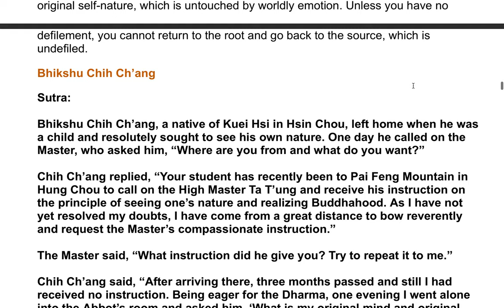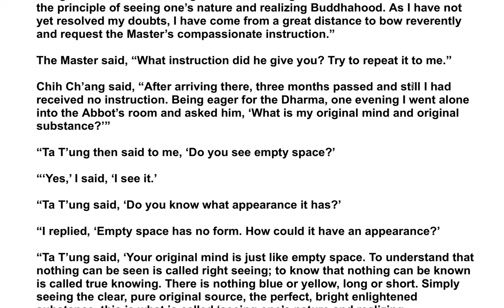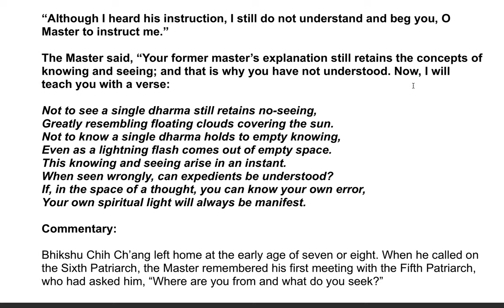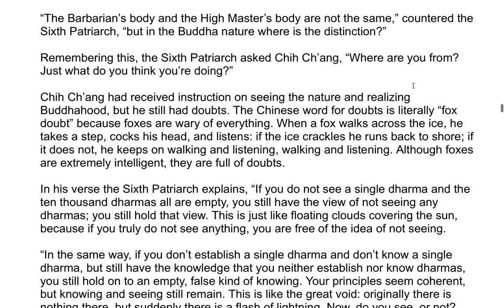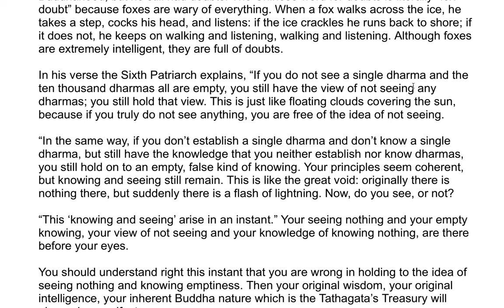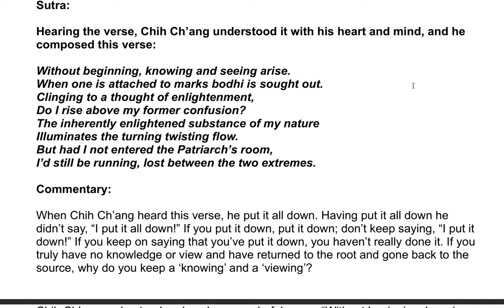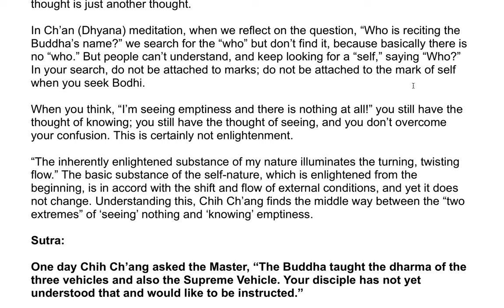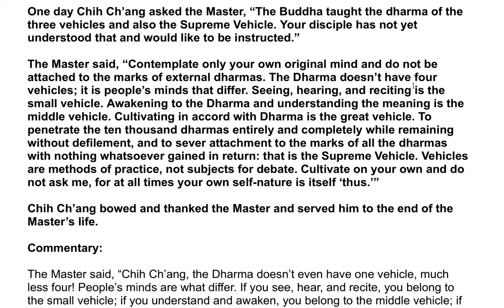The Sixth Patriarch's Dharma Jewel Platform Sutra| A Commentary by the Venerable Master Hsuan Hua 29